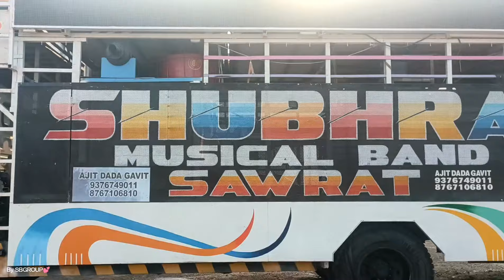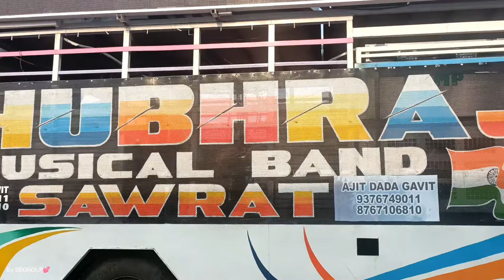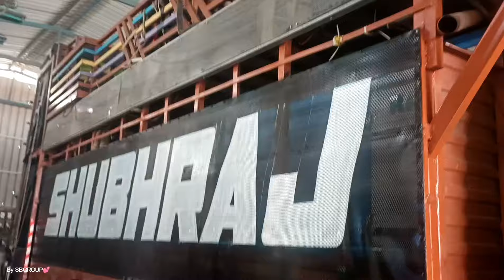शुभराज 1 निकलचूकी है दोस्तों प्रोग्राम कि लिये Shubhraj की और से दिल से इन्वाइट है सभी को 🥰